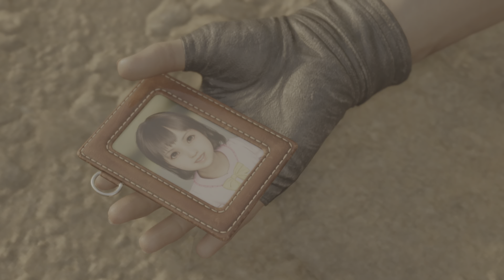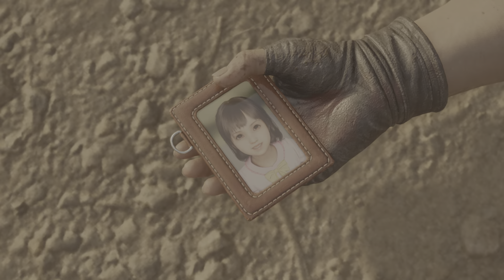FINAL FANTASY VII REBIRTH Part 21 - Saving Barret & Getting A Vehicle